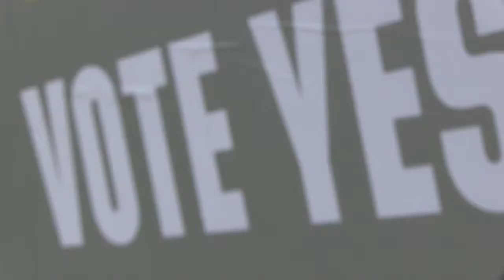The Abbey: A Noble Call for Marriage Equality